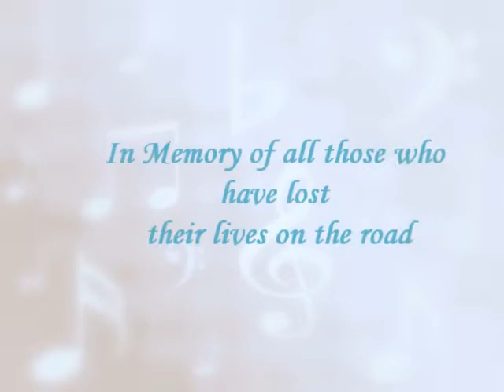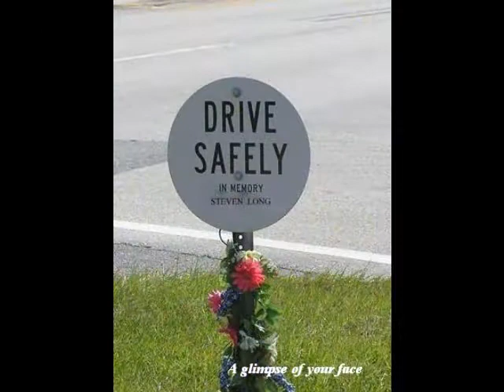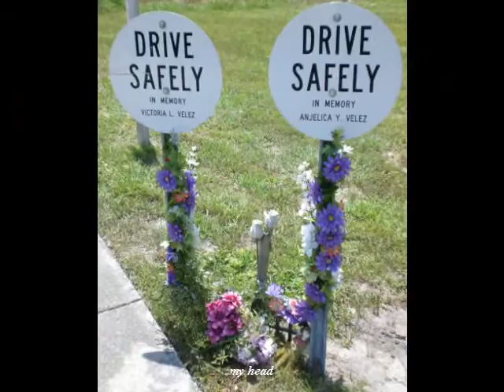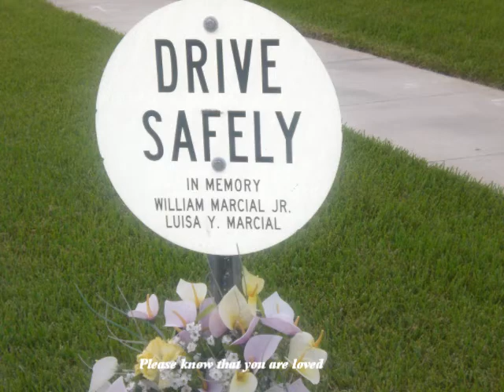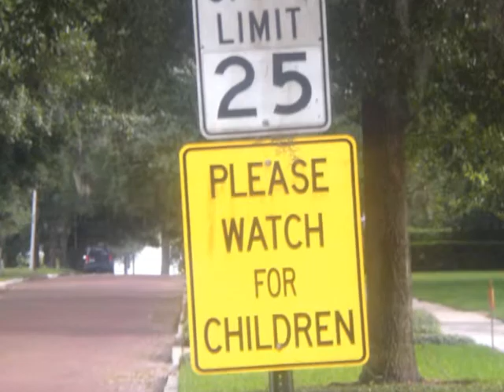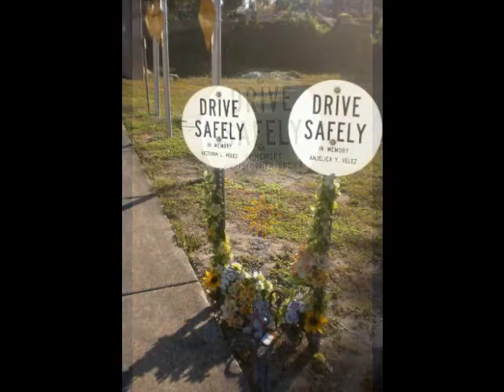Kathleen Cartwright - A Melody for You (Original)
I wrote this song in memory of all those who have lost their lives on the road. Their roadside memorials are a message to us to drive safely.

Thank you to the Florida Department of Transportation for using my video to raise awareness.

The National Highway Traffic Safety Administration attributes one in every six highway deaths to distracted driving, a 16% increase from five years ago.
ABC News Transportation Secretary Ray LaHood quotes:
"People need to take personal responsibility for the fact that they're driving a three or four thousand pound car. If you're looking down at your cell phone for four seconds or texting device for four seconds, you're driving the length of a football field without looking at the road. It's very concerning and it's concerning to the extent that most young people think they're invincible."

I strongly support Oprah and the 'No Phone" zone. It is my hope that bans on cell phones and texting behind the wheel become mandatory in all states just as wearing seat belts are.  So many of our loved ones are losing their lives because not enough action is being taken against distracted driving.  Let's please put a stop to it now by not using our cell phones while driving and let's practice safe driving habits like always wearing our seat belts, driving within the speed limits, no alcohol etc. and focus on the task of driving and save all other activities for later. Turning cell phones off  before driving will eliminate temptation. If a call is necessary, pulling over to a safe place to use the phone.

I took the 'No Phone Zone' pledge -- will you?  Beginning right now, will you do your part to help put an end to distracted driving by committing to drive as responsibly as you can?  Please join me and sign the No Phone Zone Pledge so our roads will be safer for us and our new generations to come.  Click the link to take your pledge today.

A Melody for You

Words of eyes that cry
Loved ones broken hearts with
Days of you gone by
I sat on my bed
With the words in my head
Thoughts of your life taken so fast
Now you have passed
A glimpse of your face
And tears from my eyes
I thought of your life
And all the goodbyes
As I sat on my bed
With you in my head
Out of the blue
A Melody to you from me
I'll pass along your memory
Many hearts have been broken
Your families have cried
I know you are at peace
With God by your side
Please know that you are loved
And your memory is so dear
Your message is strong
I will carry it on

Lyrics and music composed by Kathleen Cartwright © 08/2010
Keyboard: Kathleen Cartwright

Studio recording services provided by Durbin Audio Desgin

Videography/Photography: Kathleen Cartwright

Video written, produced and edited by Kathleen Cartwright